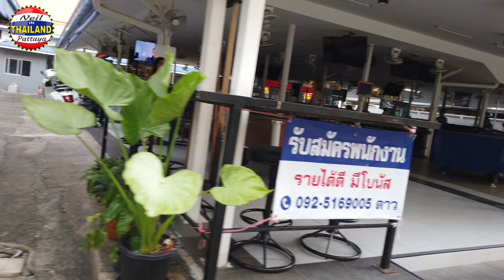Pattaya Soi 7 The Truth May 2022 : Pattaya : vlog 90 Pattaya ( Part 2) TOP END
Pattaya Soi 7 The Truth May 2022 : Pattaya : vlog 90 Payttaya Thailand ( Part 2 ) TOP END : This is a follow up to my soi7 vlog 88 in pattaya bottom end , Now showing the top end which is busier

Avoiding one bar as too many customers not wanting video of themselves.

Hopefully soon things back to normal.

Due to popular demand will be doing vlogs every other day for a while, lots of vlogs in the can

Captions Now Available in 10 different Languages
Neil's Voyages

PATTAYA == Thailand

From sunrise to sunset, Pattaya's beaches are constantly brimming with life.

Pattaya is a city on Thailand’s eastern Gulf coast known for its beaches. A quiet fishing village as recently as the 1960s, it’s now lined with resort hotels, high-rise condos, shopping malls, cabaret bars and 24-hour clubs. Nearby, hillside
Wat Phra Yai Temple features an 18m-tall golden Buddha.  in Pattaya

Comments appreciated on all or any of my vlogs :-)

*** About Me ***

Originally from Wales in the United Kingdom
lived Benidorm Spain after Divorce for approx 3 years
then Moscow in Russia
Nice in France
Odessa in the Ukraine and now Pattaya Thailand

Neil Branson Pattaya
Neil Branson Thailand

Translated titles:
Pattaya Soi 7 La Verdad Mayo 2022 : Pattaya : vlog 88 Pattaya (Parte 2) TOP END

Pattaya Soi 7 The Truth Mai 2022: Pattaya: vlog 88 Pattaya (Teil 2) TOP END

Pattaya Soi 7 The Truth Mai 2022 : Pattaya : vlog 88 Pattaya (Part 2) TOP END

Pattaya Soi 7 The Truth May 2022 : Pattaya : vlog 88 Pattaya (Parte 2) TOP END

पटाया सोइ 7 द ट्रुथ मई 2022 : पटाया : व्लॉग 88

باتايا سوي 7 الحقيقة ، مايو 2022: باتايا: مدونة فيديو 88 بات

Pattaya Soi 7 The Truth May 2022 : Pattaya : vlog 88 Pattaya (Part 2) TOP END

Pattaya Soi 7 The Truth Mei 2022 : Pattaya : vlog 88 Pattaya (Part 2) TOP END

พัทยา ซอย 7 ความจริง พฤษภาคม 2022 : พัทยา :